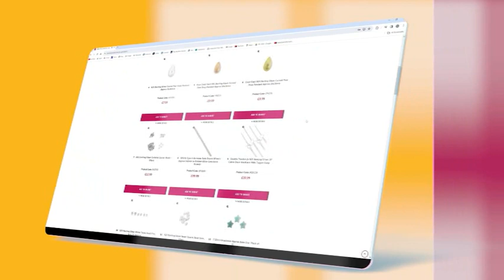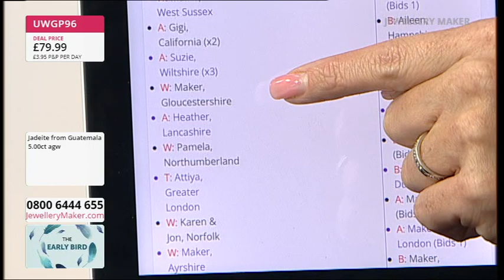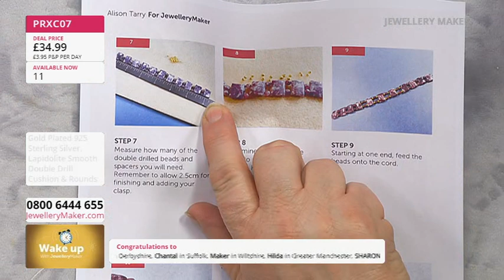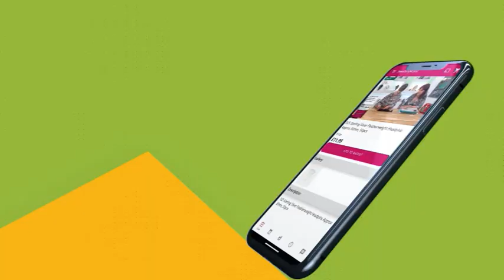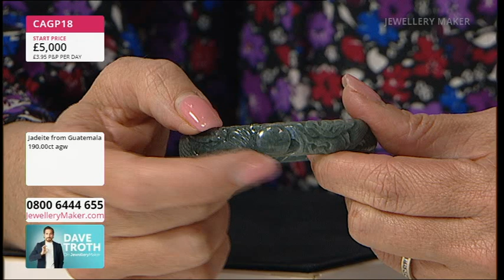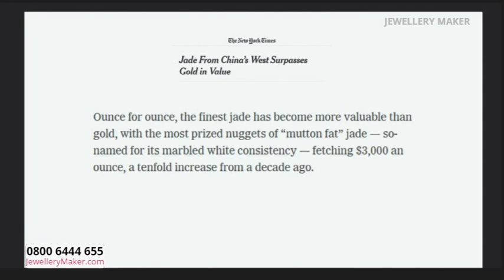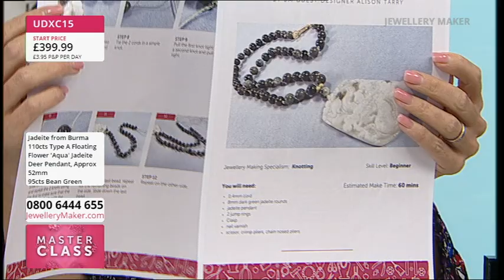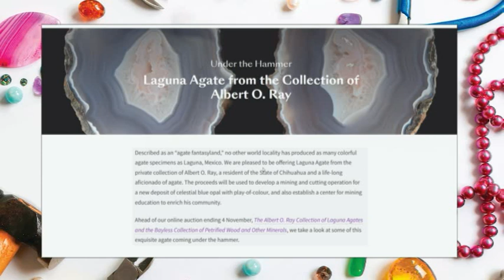JewelleryMaker LIVE 07-04-2024